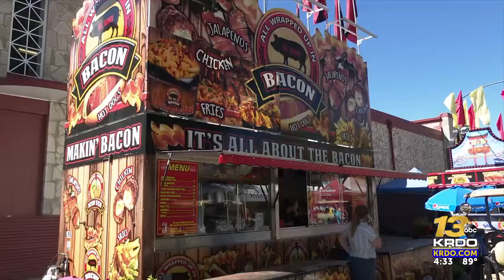State Fairgoers endure 90+ heat as event ends Monday night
One of several hot or rainy days at the annual event in Pueblo.